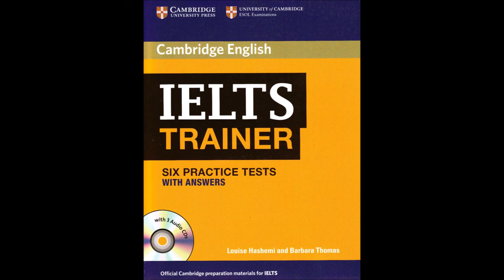IELTS trainer listening test 5